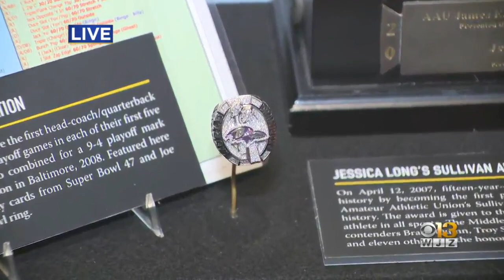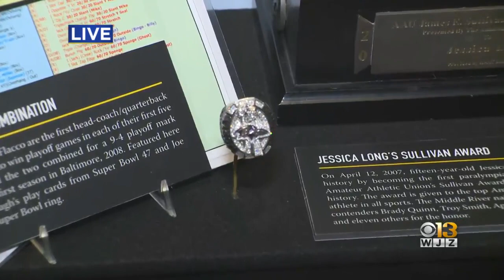Where's Marty? Checking Out The Babe Ruth Museum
It's Babe Ruth Day, so Marty Bass visited the Babe Ruth Museum to check out the former Oriole's legacy in this edition of "Where's Marty?"